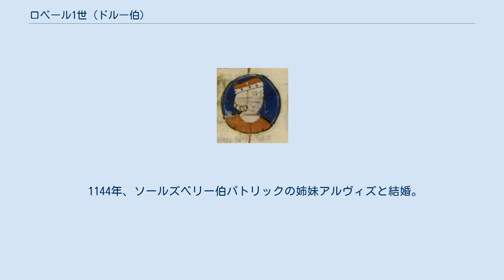ロベール1世 (ドルー伯)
フィス・ド・フランス
ロベール1世・ド・ドルー （Robert Ier de Dreux、1125年頃 - 1188年10月11日）は、フランス王子、ドルー伯。
フランス王ルイ6世と王妃アデル・ド・モーリエンヌの五男。
 1152年、父王よりアパナージュとしてドルー伯領を得た。
 1145年、アルヴィズ・デヴルーとの2度目の結婚によってペルシュ伯領を得た。
1152年のアニェス・ド・ボードモンとの3度目の結婚では、ブレーヌ伯領、フェール・アン・タルドノワ、アルシー、ネール、ロングヴィル、カンシー・スー・ル・モン、サヴィニー・シュラルドル、ボードモン、トルシー、シェイー・アン・ブリー、ロンジュモーを獲得し、ブリー＝コント＝ロベール領主となった。
 1147年、兄ルイ7世とともに十字軍に参加し、1148年のダマスカス包囲戦の失敗にも加わっていた。
十字軍終了前にロベールは帰国し、王権を奪うことを望んで兄ルイに対する陰謀を図った。
しかし、彼の行動は、王の不在時に王国の摂政を務めていたサン＝ドニ修道院院長シュジェールによって阻止された。
 イングランド無政府時代には、彼はイングランド勢と戦い、1154年にはノルマンディーのセーに本営を構えていた。
 ロベールは1188年に亡くなり、サン・イヴ・ド・ブレーヌ修道院の教会に埋葬された。
1180年、ロベールはドルーの町に自治憲章を与え、ブリー＝コント＝ロベールの町をつくった（コント＝ロベールとはロベール伯爵を意味する）。
 1140年にアニェス・ド・ガルランドと結婚。
1子をもうけた。
 1144年、ソールズベリー伯パトリックの姉妹アルヴィズと結婚。
1子をもうけた。
 1152年、ブレーヌ伯の娘アニェス・ド・ボードモンと結婚。
10子をもうけた。